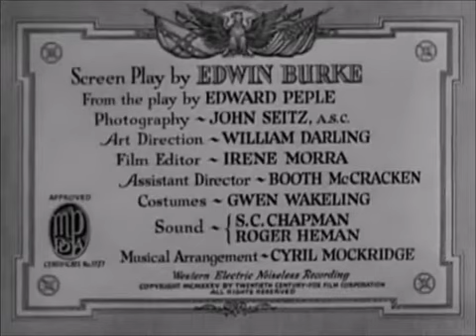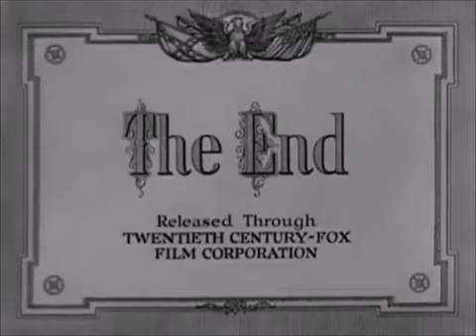The Littlest Rebel (1935) Classic Cult Movie with Shirley Temple